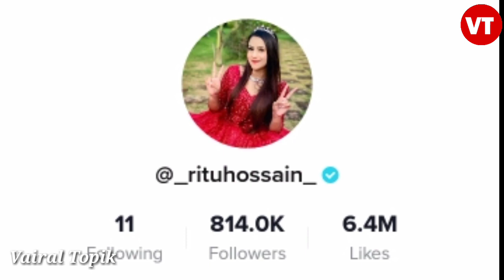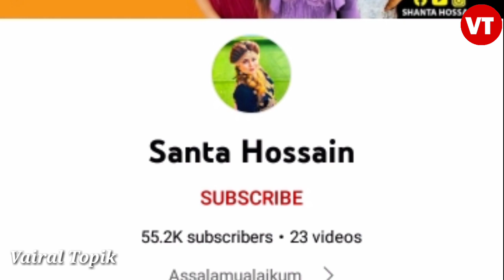কোটি টাকার প্রশ্ন ? কার বোন সেরা | Tawhid Afridi | Rakib Hossain | Mehedi Hassan | Vairal Topik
Tawhid Afridi vlog,
Tawhid Afridi song,
Tawhid Afridi Vlog 99,
Tawhid Afridi live,
Tawhid Afridi Dog,
Tawhid Afridi Natok,
Tawhid Afridi News,
Tawhid Afridi And Rakib Hossain,
tawhider e murshid amar muhammad er naam,
Tawhid Afridi Vlog 1,
Tawhid Afridi New Video,
Tawhid Afridi Video new,
Rakib Hossain,
Rakib Hossain New Vlog,
Rakib Hossain 2.0,
Rakib Hossain live,
Rakib Hossain Vlog,
Rakib Hossain And Mehedi fight,
Rakib Hossain song,
Rakib Hossain tiktok,
Rakib Hossain Shorts,
Rakib Hossain new Vlog 2022,
Rakib Hossain new Video,
Rakib Hossain Video new,
Rakib Hossain News,
Mehedi Hassan,
Mehedi Hasan vlog,
mehdi hassan live,
Mehedi Hassan live,
Mehdi Hassan ghazal,
Mehedi hasan songs,
Mehedi hasan miraz,
Mehdi hassan live video,
Mehedi hasan live today,
mehedi hasan new live,
mehedi hasan news,
Vairal Topik,